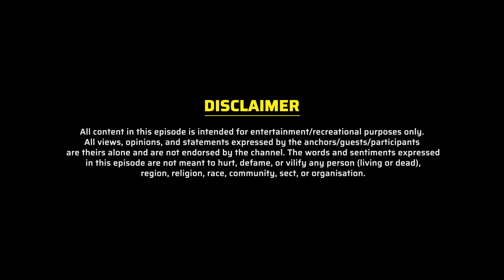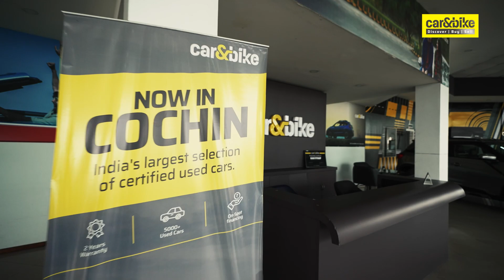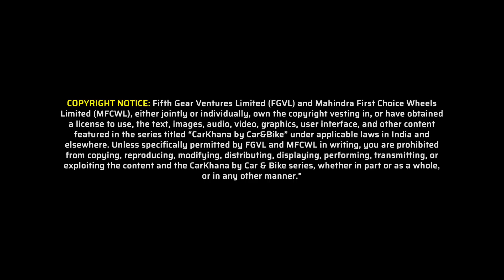Car&Bike - CarKhana - EP 06 - Danish Sait